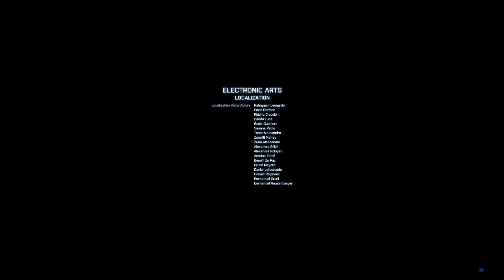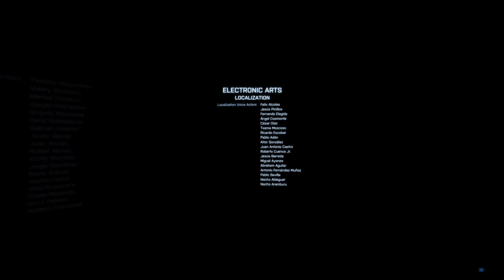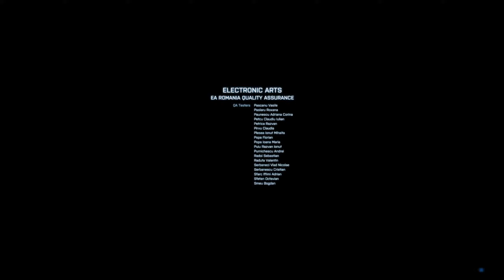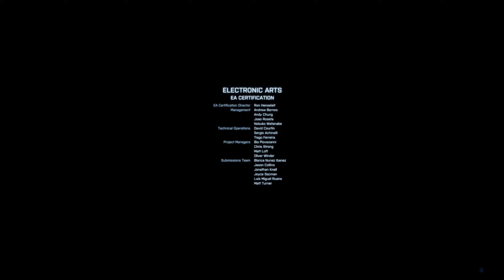Battlefield 3: Campaign - Kaffarov & The Great Destroyer (Ending)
Battlefield 3 is a first-person shooter video game developed by EA DICE and published by Electronic Arts. It is a direct sequel to 2005's Battlefield 2, and the eleventh installment in the Battlefield franchise. The game was released in North America on 25 October 2011 and in Europe on 28 October 2011 for Microsoft Windows, PlayStation 3, and Xbox 360.

Source - Wikipedia

SPECS LIST
CPU: I9-9900K
GPU: ASUS ROG STRIX 2080 TI
Ram: 64GB CORSAIR VENGEANCE RGB PRO 3200 MHZ
MB: ASUS ROG MAXIMUS XI HERO
PSU: CORSAIR 750 W RMx SERIES
M.2: 500GB Samsung 970 EVO PLUS
SSD: 2TB Samsung 860 QVO
HDD: 4 TB SEAGATE IRONWOLF PRO 3,5"
CPU-Cooler: Corsair H100i RGB PLATINUM
Case: Cooler Master H500